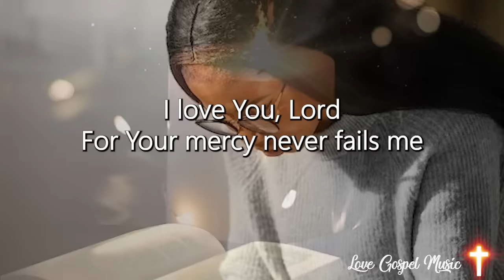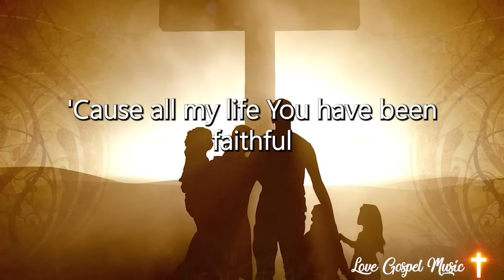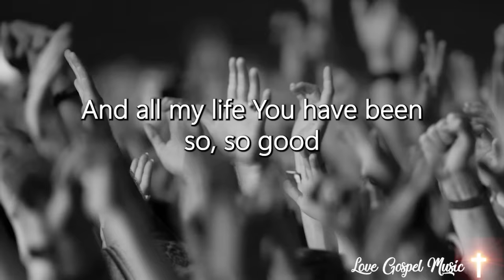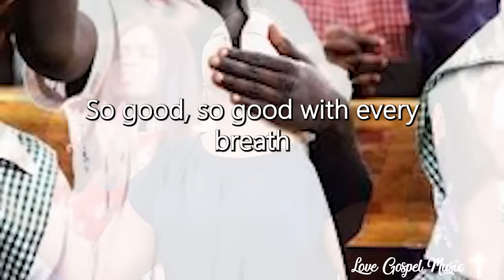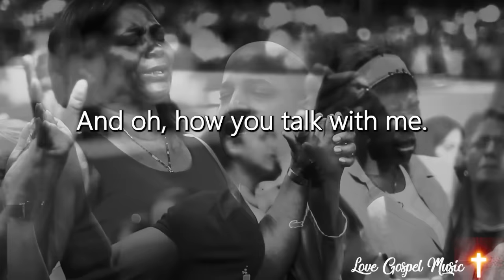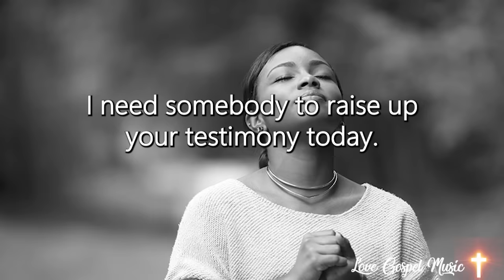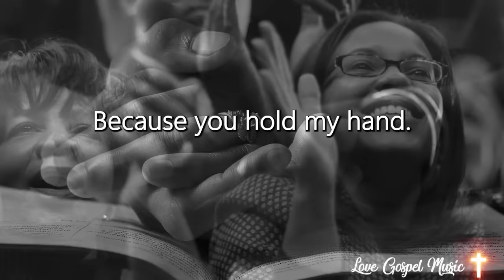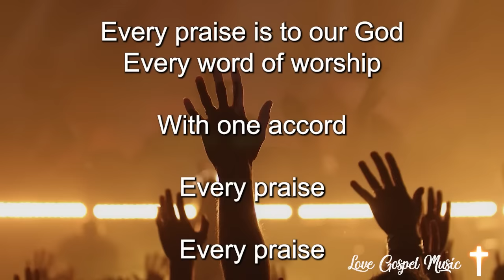Most Powerful Gospel Songs of All Time - Best Gospel Music Playlist Ever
✔️ The artwork, animation and audio on the LOVE GOSPEL MUSIC channel were either created by the channel owner or have the appropriate permission and/or license for use.
We produce these compilations with the intention of serving our fans and audiences. Everyone, please support us as well as support Cece Winans, Tasha Cobbs, Sinach, Jekalyn Carr own channel.
All songs on our channel are found on Cece Winans, Tasha Cobbs, Sinach and Jekalyn Carr channel.